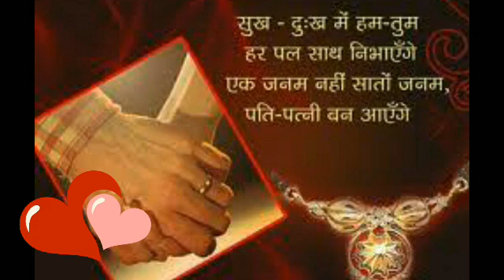karwachauth whatsapp status 2018/karwachauth whatsapp status for husband